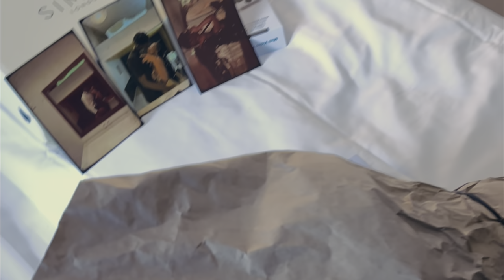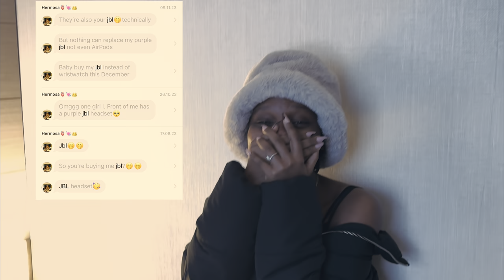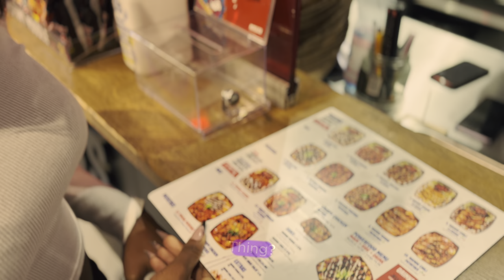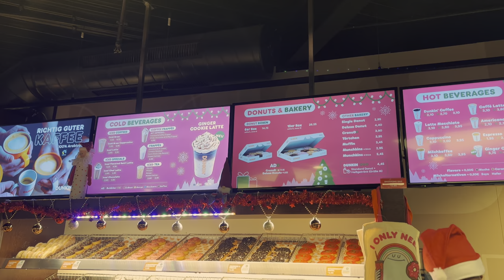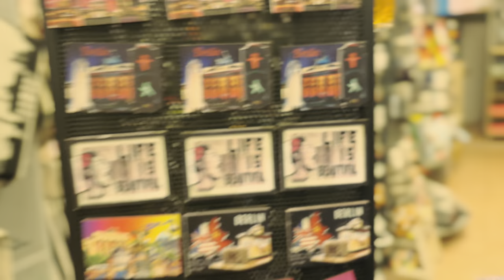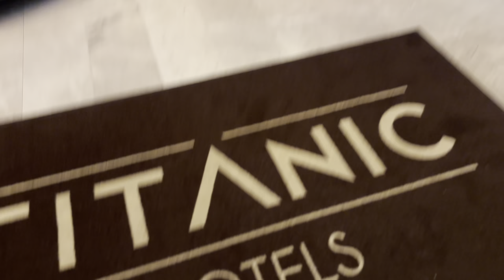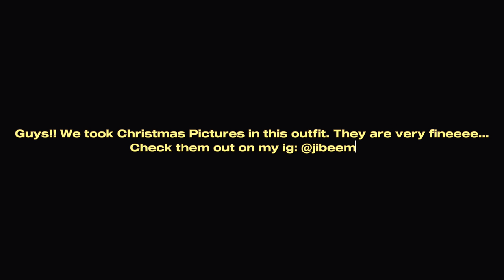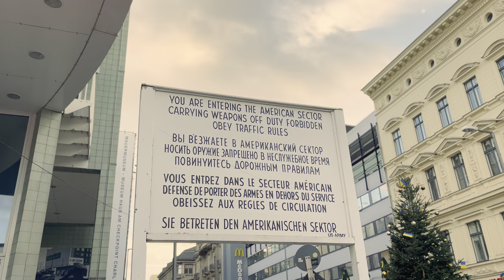72 HOURS IN BERLIN W BAE!!!! 💘👩🏾‍❤️‍💋‍👨🏾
I got flewed out!!
This is a whole movie experience that i´m glad we got to document. It took so much effort to make it this beautiful so please watch till end, get your popcorn!